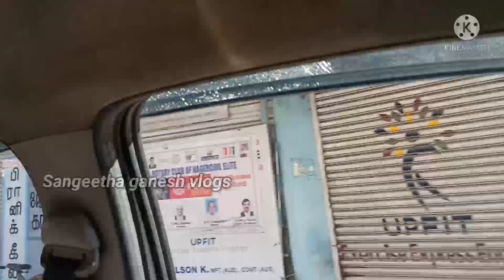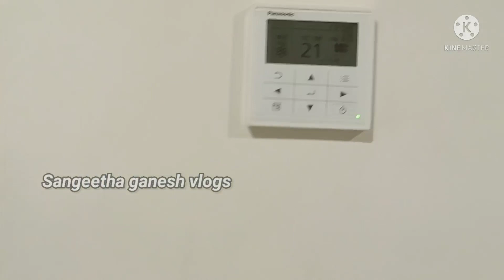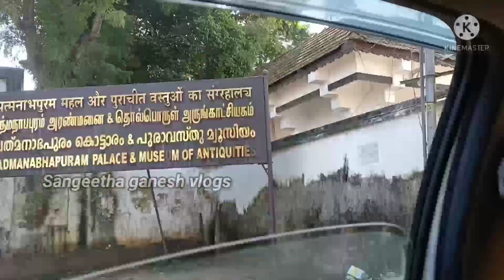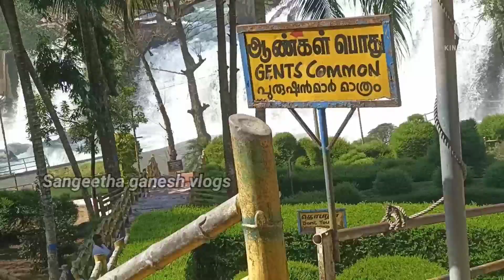Travel vlog :- 1 | Chennai 🔄 Nagercoil vlog | Places to visit in Nagercoil and Kanyakumari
Hey guys hope you all doing good 😊
Today's video is all about travel vlog from Chennai to Nagercoil

Hope you all like this video for more travel vlog do comment it in the comment section